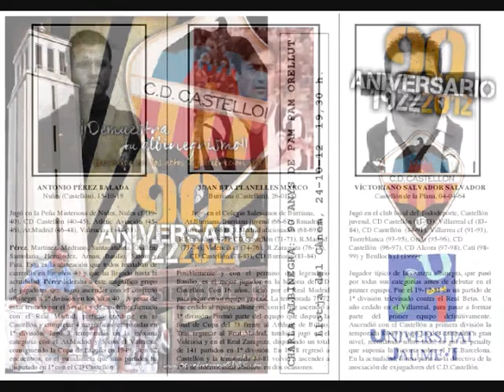CHARLA ALBINEGRA: 90 ANYS DE PAM PAM ORELLUT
24/10/2012, Llotja del Cànem. Con Antonio Pérez, Juan Bta. Planelles y Víctor Salvador.